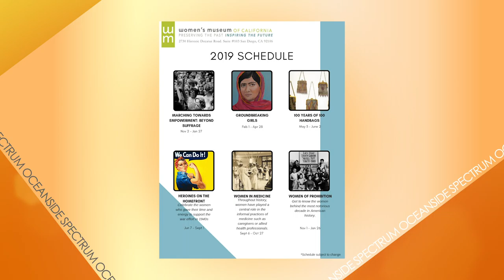Oceanside Spectrum March 2019 - Women's Museum of California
This segment from the March edition of Oceanside Spectrum featured Diane Peabody Straw from the Women's Museum of California talking about their various new exhibits.